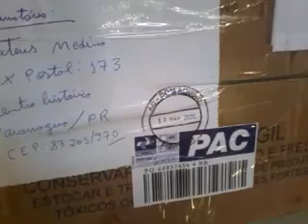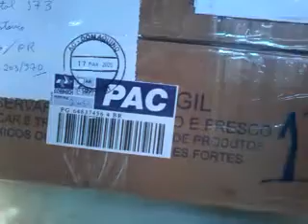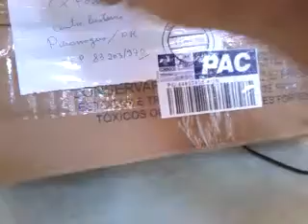CONSERTO de lâmpada  e como instalar  temporizador